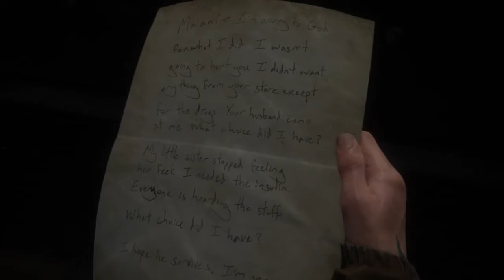The Last of Us™ Remastered 2.🧟🧟‍♂️Part#08